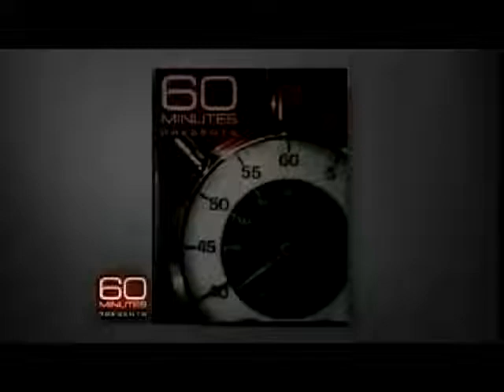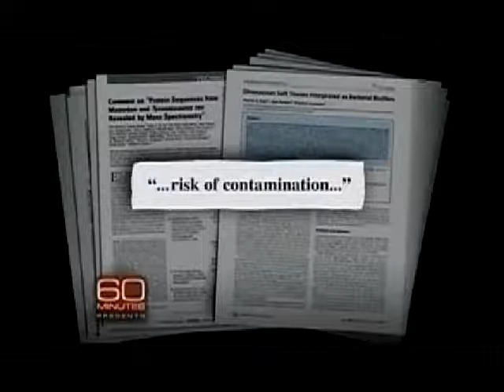A dinoszauruszok kihalásának idejével kapcsolatos kérdések.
A Science 2005 márciusi számában Dr. Mary Higby Schweitzer és társai bejelentették, hogy egy, a montanai Hell Creek-formáció területén felfedezett "68 millió" éves Tyrannosaurus rex lábcsontjában rugalmas anyagot találtak, amelyet a tudóscsoportnak sikerült rehidratálnia.

Mikor néhány héttel később (demineralizációs eljárás segítségével) eltávolították az ásványi anyagot a fosszilizálódott csont velőüregéből, Schweitzer érintetlen állapotban levő belső struktúrákat, véredényeket, csontmátrixot és kötőszövetet (kollagénrostokat) talált. Alapos mikroszkópos vizsgálat után kiderült, hogy a dinoszaurusz lágy szöveteinek vélt anyag még sejt szintű mikrostruktúrákat is tartalmaz. Az anyag pontos összetétele és természete még nem ismeretes, de számos hírforrás a Jurassic Park című filmet felidézve számolt be róla. A lelet értelmezése még tart és Dr. Schweitzer felfedezésének valódi jelentősége egyelőre nem tisztázott.
Forrás részlet: wikipedia